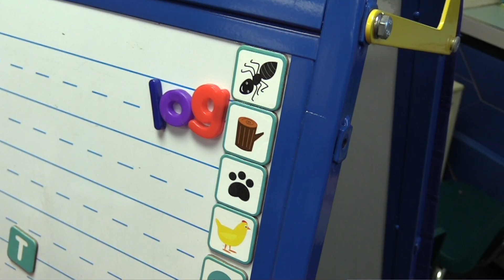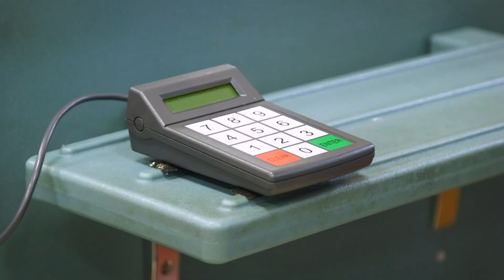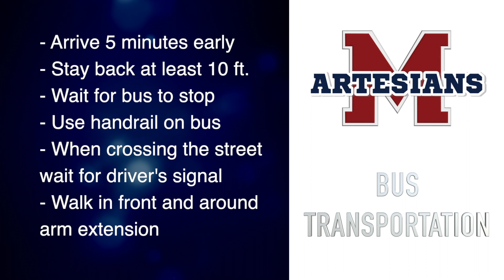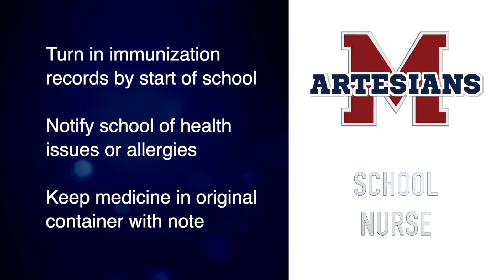2022 Kindergarten Orientation Video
Informative video for the MSD of Martinsville Kindergarten Orientation.